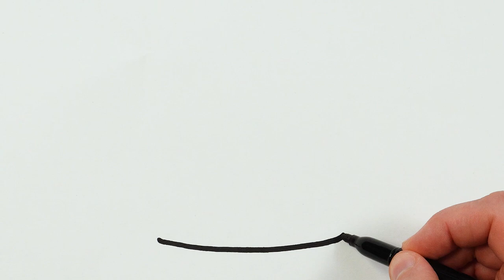Drawing and Coloring Teapot with Heart | Basic Painting Tips for Kids & Toddlers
Hi!

Today I am drawing and painting a teapot for you!

I hope you enjoy watching my tutorial video.